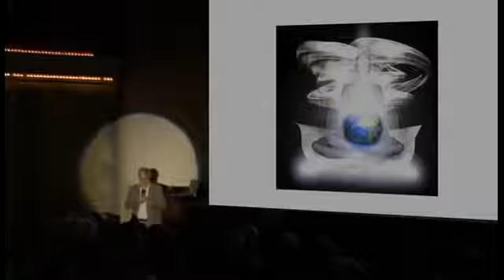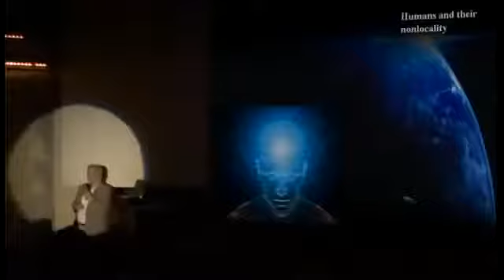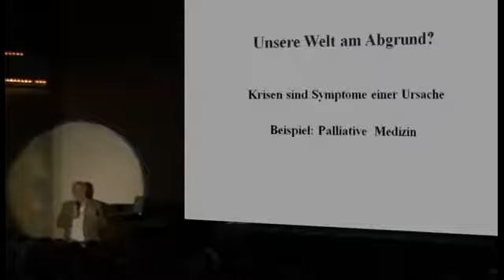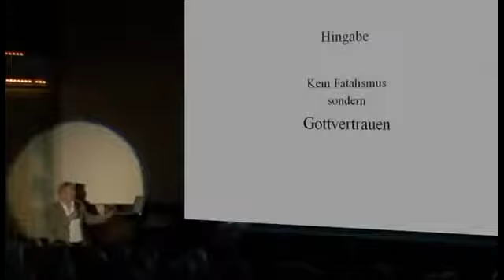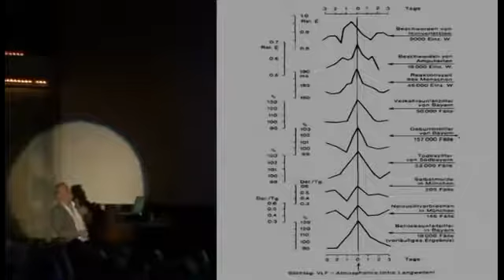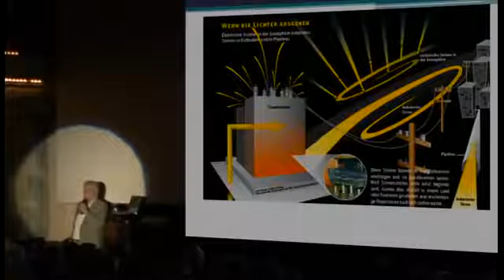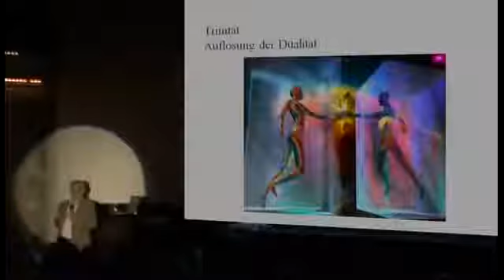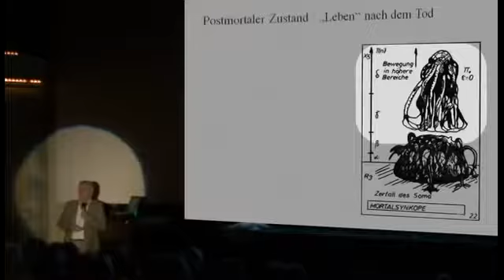SENSATIONELL GUTER VORTRAG ÜBER DAS LEBEN ! Wer sind WIR Was verbindet UNS..._ Dieter Broers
SENSATIONELL GUTER VORTRAG ÜBER DAS LEBEN !
Wer sind WIR Was verbindet UNS...?